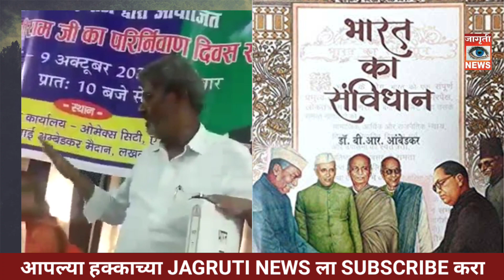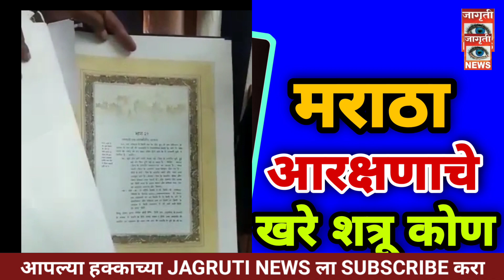विडिओ पहा...पाया खालची जमीन सरकेल... मनुवादी संविधान तयार...फक्त योग्य वेळ पहातायेत